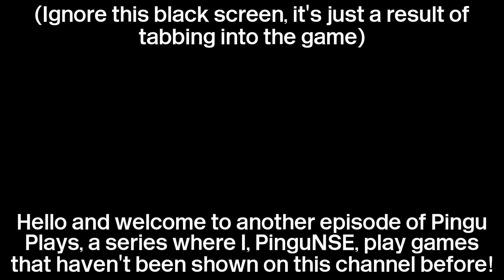Pingu Plays Ep. 3: Team Fortress 2 VS. Saxton Hale Gamemode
Welcome back to the third episode of Pingu Plays, a series where I play games I haven't made videos of before, and think are worth showing in a video. In today's episode, I play the VS. Saxton Hale Gamemode in Team Fortress 2, which was added in the Summer Update of the game, featuring some music that matched the situation being played by other players through the voice chat.

[Intro/Outro]: Penguin Entertainment - The Wavetable is Finally Landing*

*Penguin Entertainment - The Wavetable is Finally Landing is a remix of Patricia Taxxon - Wavetable and HOME - We're Finally Landing. The original music and copyright information can be found below:
Patricia Taxxon - Wavetable: